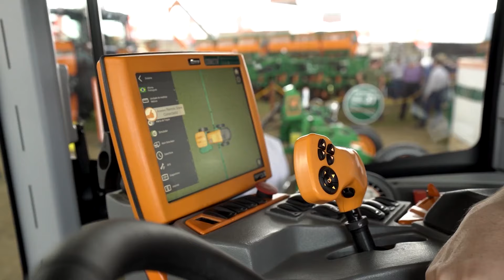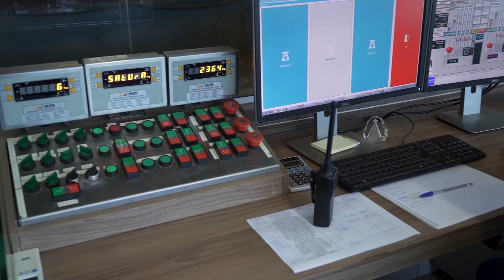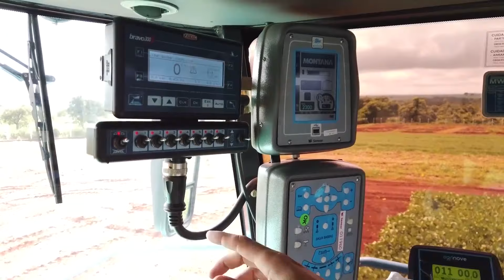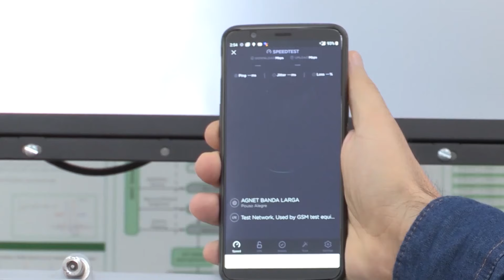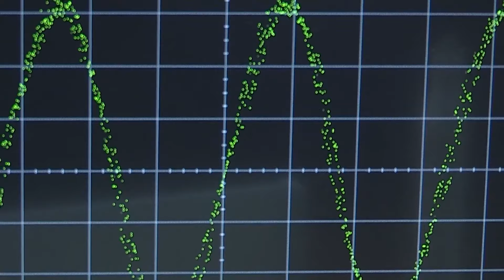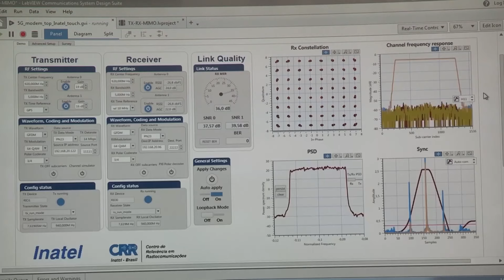Mato Grosso Digital | Boletim 90 AgEvolution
A conectividade no campo tem características próprias que devem ser levadas em conta para acelerar o Agro 4.0. A pesquisa “O perfil do agricultor mato-grossense na era digital”, realizada pelo Sistema Famato, mostrou dados surpreendentes e características até mesmo curiosas que podem fazer a diferença para produtores do estado. Quer conhece-las?

Confira o boletim: “Mato Grosso Digital”!

O AgEvolution é a plataforma do Canal Rural 100% dedicada à inovação no agro. Além do portal com conteúdo diário sobre Agro 4.0, temos boletins todas terças e quintas, às 8h, e programas às sextas, 19h30, na TV e no Youtube.
Apresentação da Claro.
Realização Canal Rural  e CNA/Senar AgroUp
Apoio Bayer.

Assista também pela sua TV:
NET: 185 e 685
Sky: 164
OiTV: 179
ClaroTV: 185
Parabólica Analógica: banda C na Star One C2
Parabólica Digital: Star One C2